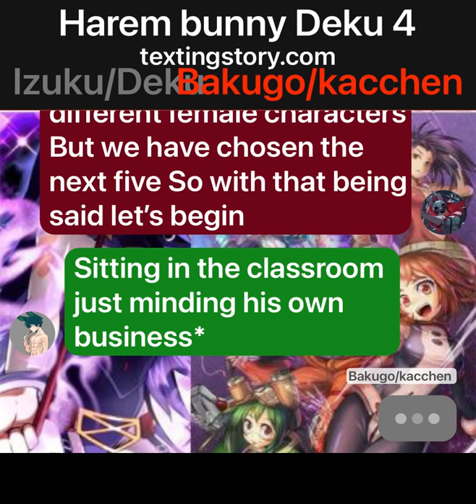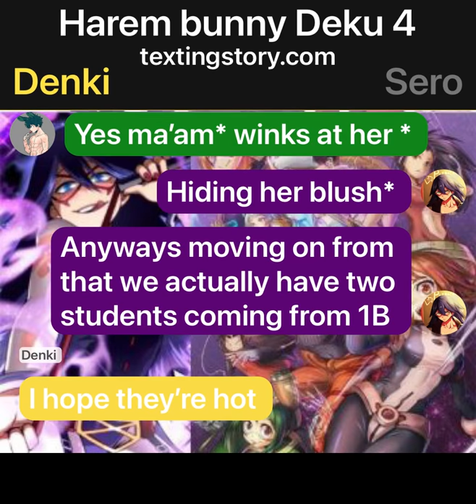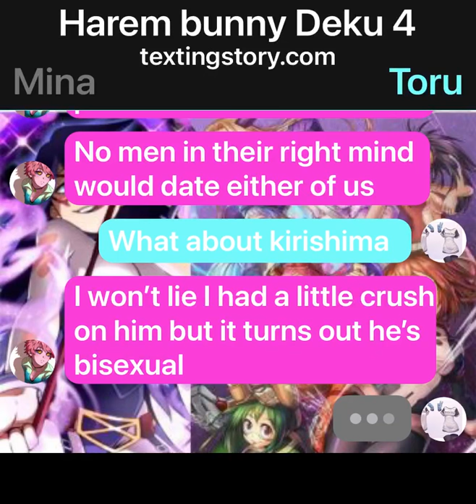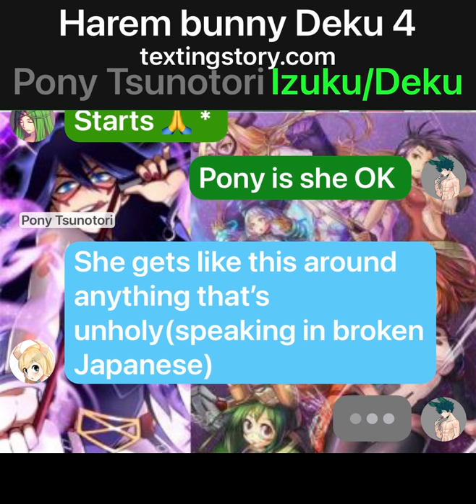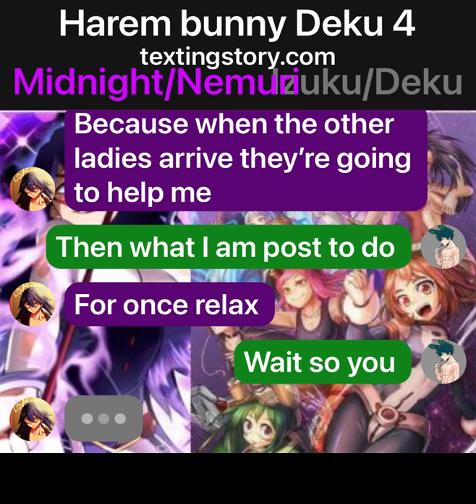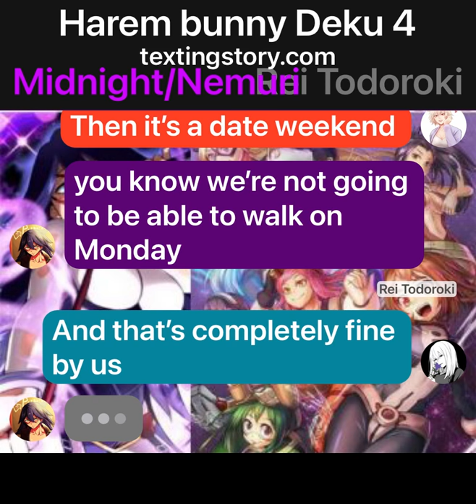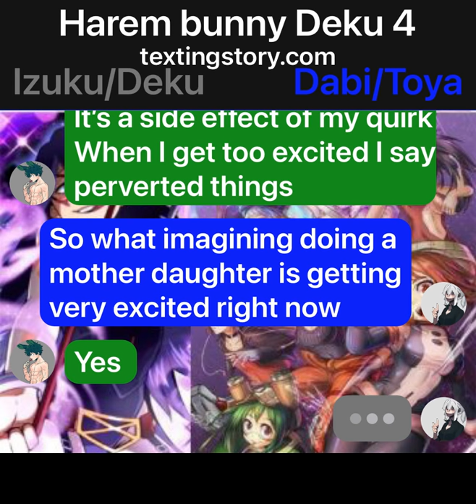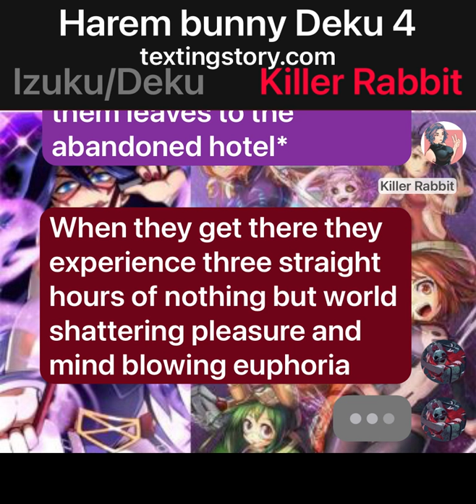Harem bunny Deku 4